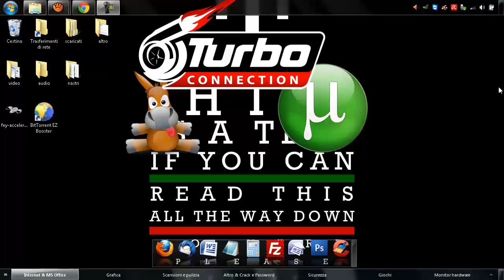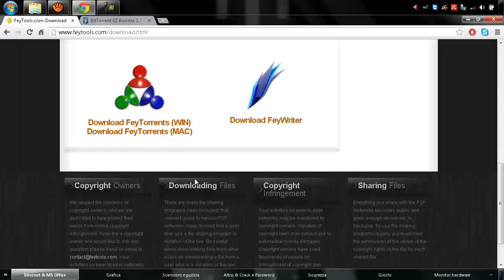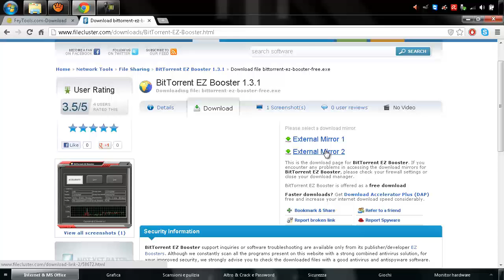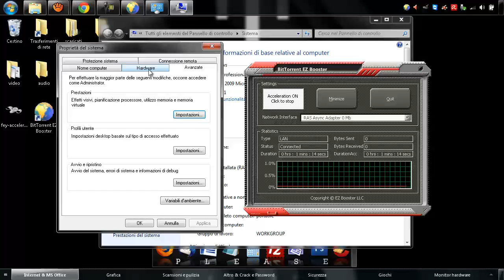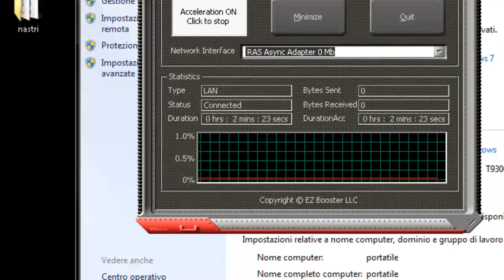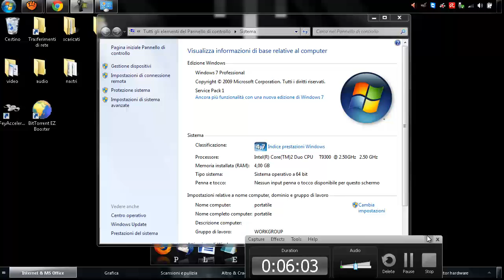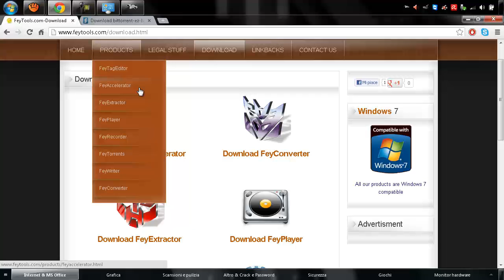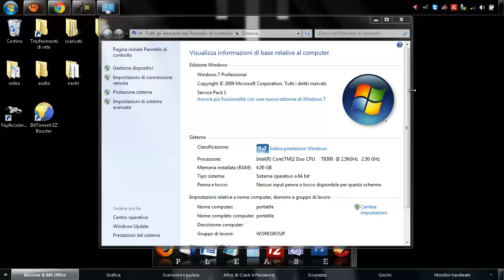Velocizzare Emule e Torrent, Part8, Turbo internet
In questo video ti faccio vedere uno dei procedimenti su come velocizzare la connessione internet. Tutto questo è facile, semplice e ti permette come velocizzare internet.

Se desideri sapere come velocizzare la connessione, e quindi come velocizzare internet, ti consiglio di guardare la playlist
, su come velocizzare la connessione, è stata creata proprio per migliorare al 100% la velocità della connessione, quindi la connessione internet.

Per velocizzare la connessione internet non c'è bisogno di modificare nessun componente hardware del pc, niente lavoro manuale, per i meno pratici vuol dire anche che può velocizzare la connessione wi-fi.
Quindi per  velocizzare il wifi bisogna apportare delle modifiche al nostro Windows, modifiche importanti, ma senza creare alcun danno al nostro Windows, sono compresi, Windows XP, Windows  7, Windows  8, Windows  8.1

Ho realizzato questa guida, in modo da poter mostrare come velocizzare la connessione internet, velocizzare wifi (ci siamo intesi ^_*)
Quindi armati di pazienza, segui attentamente i miei tutorial, e scoprirai in modo semplice come velocizzare il pc.

Qui sotto riporto anche su quale sistema operativo è possibile fare queste modifiche.
Windows XP
Windows Vista
Windows  7
Windows  8
Windows  8.1